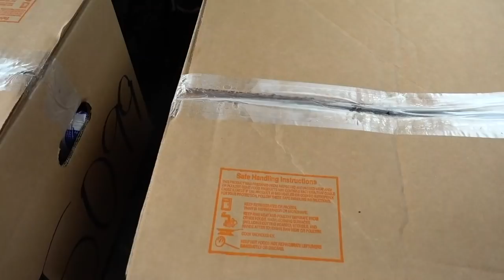Fishing Hog Trails along a Creek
Creek fishing for white bass on a major hog trail and checking out the hog skull from my hunt